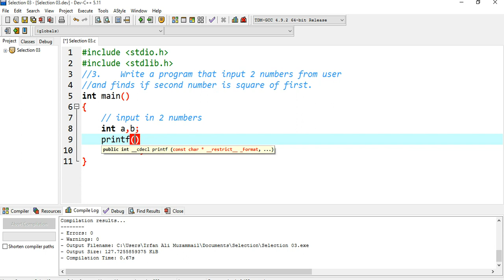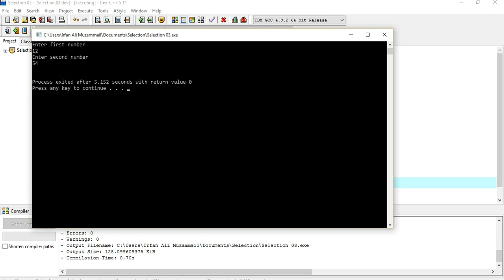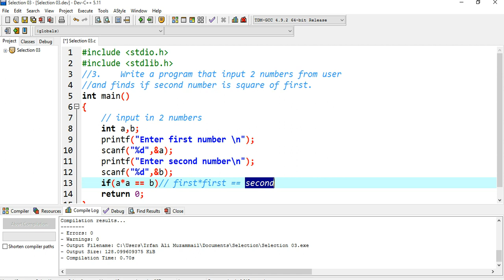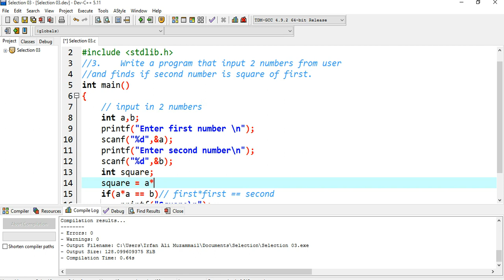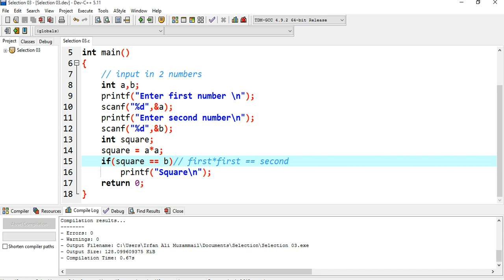Selection 03. Second number is square of first number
Write a program that input 2 numbers from user and finds if second number is square of first.